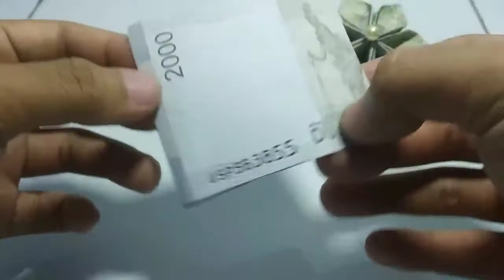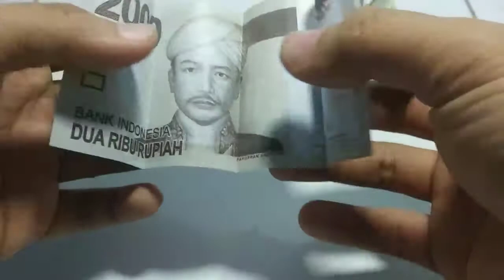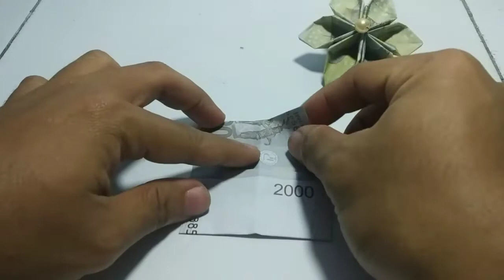Cara membuat origami bunga3 dari uang untuk mahar pernikahan.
Tonton juga video "cara membuat origami bunga1 dari uang untuk mahar" klik disini dan "cara membuat origami bunga2 dari uang untuk mahar" klik disini

Kalo masih bingung bisa tanyakan di kolom komentar.